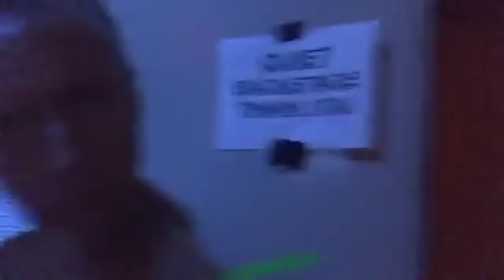CSI, Staten Island, NY